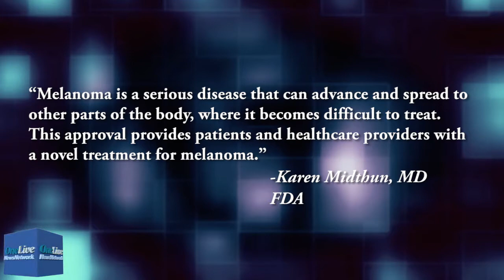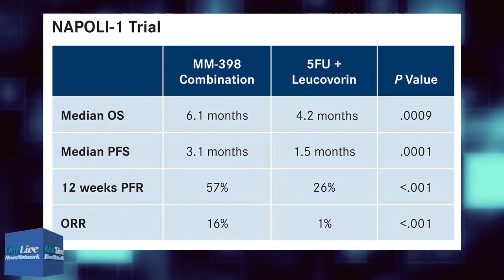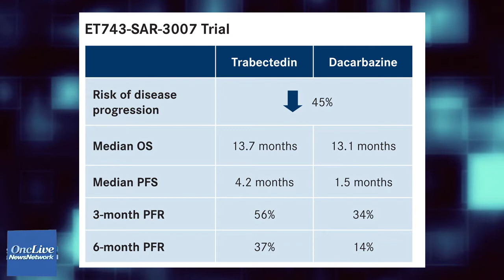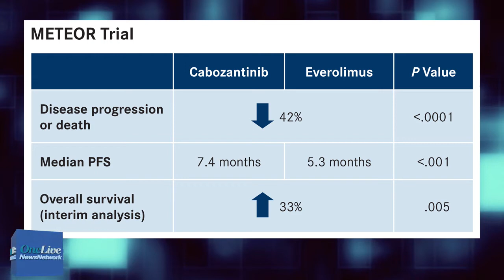FDA Approves MM-398, T-VEC, and Trabectedin, New Pembrolizumab Data, and More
Laura Jones reports on the FDA approvals of MM-398 for gemcitabine-refractory metastatic pancreatic cancer, T-VEC for advanced melanoma, and trabectedin in advanced soft tissue sarcomas plus new phase II/III data for pembrolizumab in lung cancer and a start of a rolling submission for cabozantinib in renal call carcinoma.